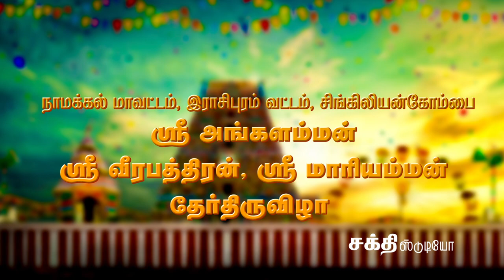✨🦁😍 நாமக்கல் மாவட்டம் ராசிபுரம் வட்டம் சிங்கிலியன் கோம்பை‌ தேர் திருவிழா 😍🦁🤩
🦁😍 நாமக்கல் மாவட்டம் ராசிபுரம் வட்டம் சிங்கிலியன் கோம்பையின் தேர் திருவிழா முழுவதும் ஒரு சிறப்பு பார்வையில் 🤩🎉🥰 Sakthi Studio $ 4K HD Videos Vilaripalayam